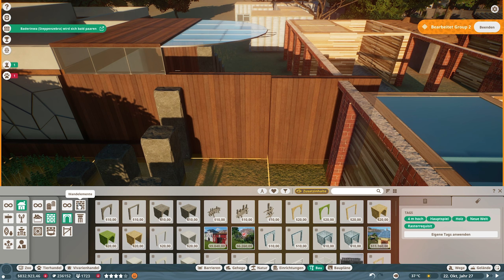Der neue Eingang #18 «» PLANET ZOO SCHWER Franchise Let's Play | Deutsch German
► Planet Zoo Franchise Hardmode auf German / Deutsch

► Mikrofon Arm

► Musik ist unter der Lizenz "Creative Commons Attriabution" lizenziert.